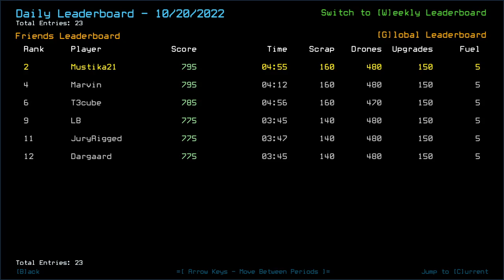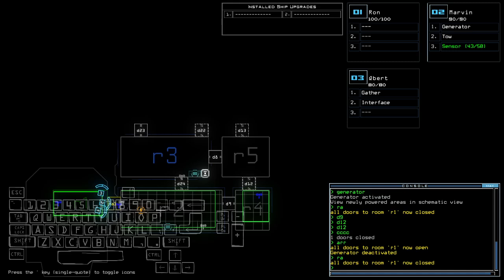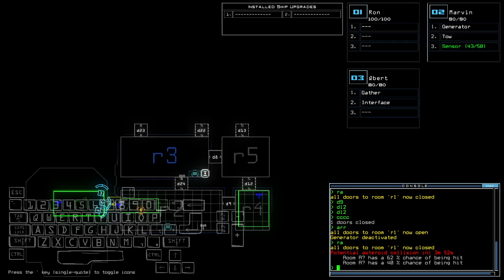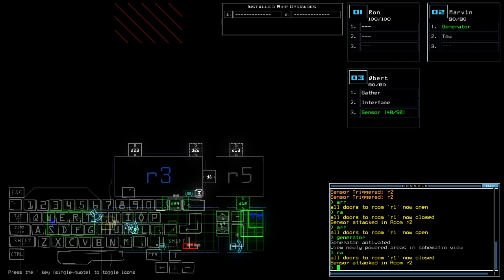Duskers Daily 21 Oct 2022 (LOUD warning, also brought to you by T3cube)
That T3cube lad made me do it. Also I miscounted, it might be a 100 points of net gain of me doing it, after all. Also also, yes I don't know what to color my thumbnail so why not just MIX BOTH